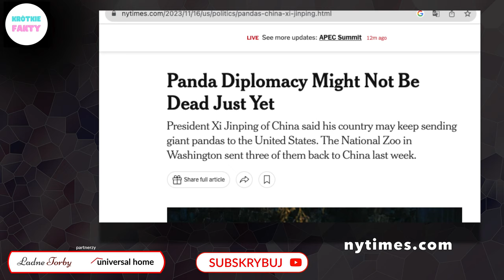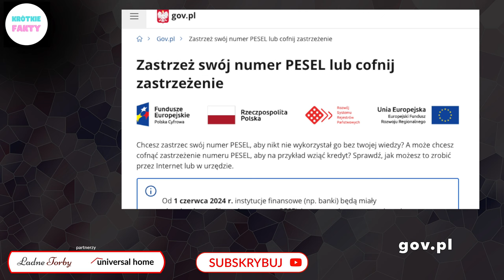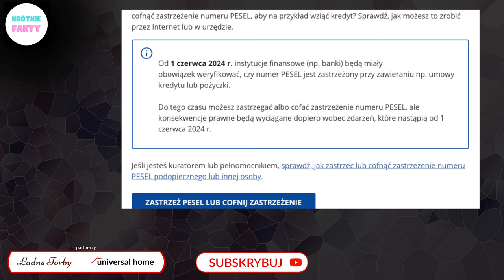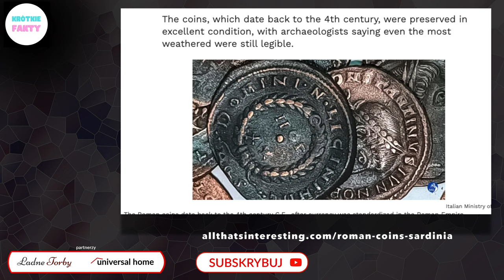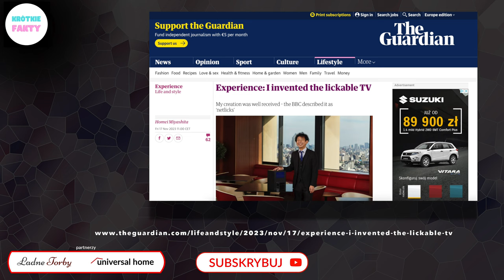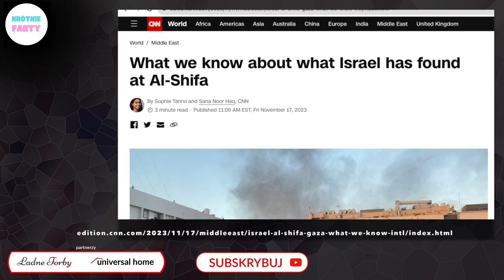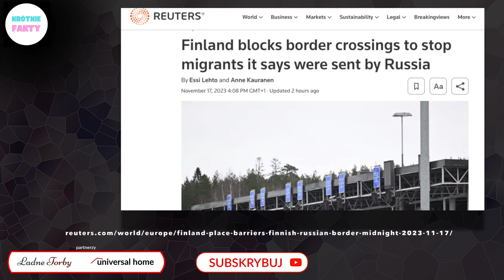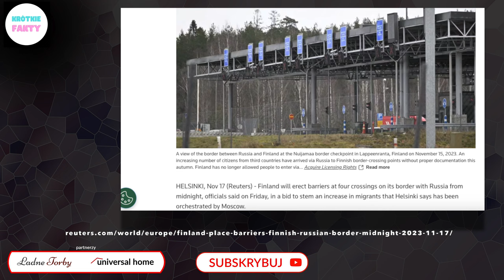Skrót Newsów ze świata 17.11.2023 - Krótkie Fakty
Skrót Aktualności (newsów) w najnowszym programie Krótkie Fakty z dnia 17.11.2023.

Dzisiaj w odcinku m.in.:
- Pandy Wielkie z powrotem będą trafiać z Chin do zoo w USA po ustaleniach prezydenta Bidena I Xi Jin Pinga.
- Od dzisiaj mamy możliwość blokowania numeru PESEL przez mobywatela. Jak to się robi i jakie są tego skutki?
- Posłowie Koalicji Obywatelskiej, panowie Joński i Szczerba ujawniają wypłatę premii dla pracowników w związku z KPO przez Sasina.
- Płetwonurkowie we Włoszech znaleźni prawdziwy Skarb - skrzynię pełą monet ze starożytnego Rzymu.
- Wynalazca opowiada od lickable TV - telewizorze z możliwością poczucia smaku tego co jest na ekranie.
- Zaglądamy do strefy Gazy i sprawdzamy co wiadomo na temat tuneli pod szpitalem Al-Shifa.
- Finlandia podjęła dzisiaj decyzję o zamknięciu przejść granicznych z Rosją.